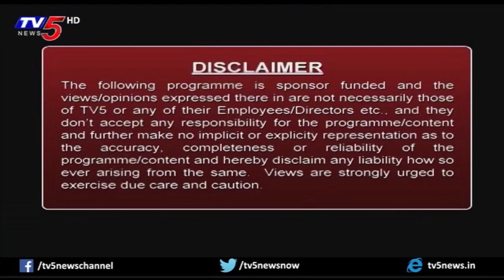Avalon University School of Medicine | Study Time | TV5 News